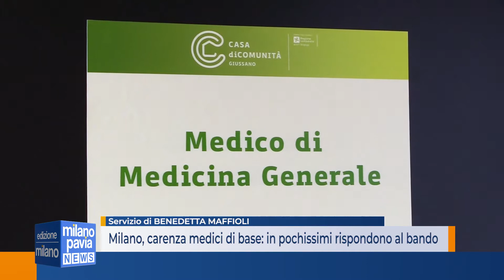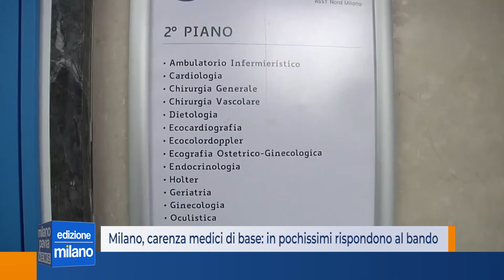Milano, carenza medici di base: in pochissimi rispondoNO al bando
A Milano mancano ancora 60 medici di medicina generale e nemmeno il bando aperto da Regione Lombardia il 15 giugno scorso e terminato il 15 di luglio ha migliorato di molto la situazione.

Per l’ats della città metropolitana di Milano, infatti, erano a disposizione 296 posti, di questi 60 solo nella città di Milano. Ma a rispondere alla chiamata, secondo i numeri aggiornati a giovedì sera, il giorno prima della chiusura del bando, sono stati solo 25 medici di base tra l’ats di Milano e Lodi.

Sul territorio quindi mancheranno almeno 200 medici di medicina generale, considerando che ad ogni professionista sono assegnati 1.300 cittadini, anche se nella realtà ogni dottore arriva anche a coprire fino a 2000 pazienti.

Rispetto ai 60 medici di base che mancano a Milano, tra i municipi più scoperti ci sono il municipio 6 con 13 dottori che non si trovano e il municipio 9 dove a mancare sono 11 medici di famiglia.

Per alcune zone periferiche, inoltre, il nuovo bando impone che nel caso in cui i medici scelgano uno di quei quartieri, essi  sono vincolati ad aprire prioprio  lì il loro studio, questo per assicurare un’assistenza territoriale soprattutto a fragili e anziani che avrebbero più difficoltà a muoversi. Le zone soggette a questa clausola sono sono il Giambellino, Chiesa Rossa, l’area attorno a via dei Missaglia e Quinto Romano.

Prima di questo ultimo bando, Regione Lombardia ne aveva già aperto un altro, il mese prima e anche quello aveva avuto scarso successo, tanto che si era poi decisio di procedere subito con l’apertura di questo ultimo